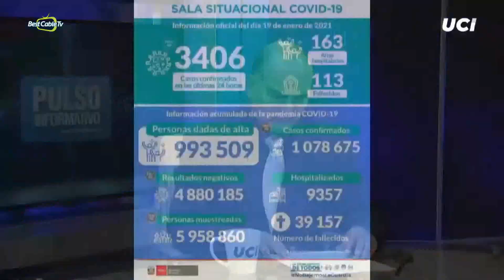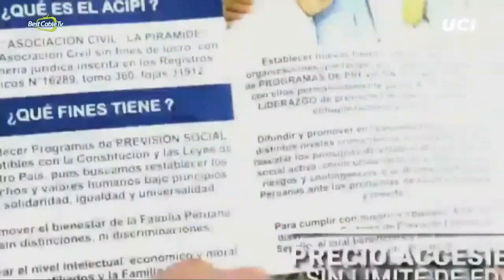DOCTOR, LUIS ESPINOZA TARAZONA, presidente del directorio de la Derrama Magisterial.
Tema: La anunciada virtualidad del primer mes del año escolar, las posibilidades de clases semi-presenciales en los siguientes meses.
"Pulso Informativo"
UCI Televisión
Jueves 21 de enero del 2021